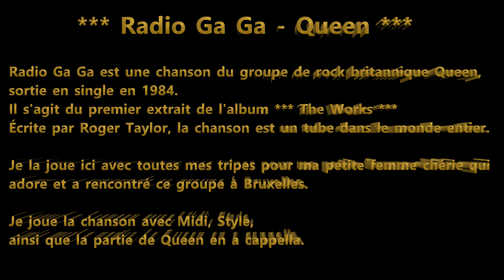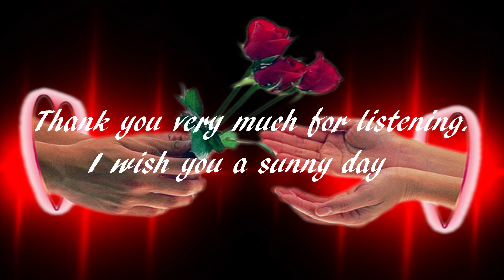Radio Ga Ga Queen Tyros 5 Joué avec A capella MIDI & Style ainsi que la vidéo officielle de Queen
Radio Ga Ga est une chanson du groupe de rock britannique Queen, sortie en single en 1984.
Il s'agit du premier extrait de l'album *** The Works ***
Écrite par Roger Taylor, la chanson est un tube dans le monde entier.
Je la joue ici avec toutes mes tripes pour ma petite femme chérie qui adore et a rencontré ce groupe à Bruxelles.
Je joue la chanson avec Midi, Style, ainsi que la partie de Queen en a cappella.

Beste vrienden, dit is mijn eerste video waarin ik met Audio acappella speel.
Het was een grote ondervinding maar er steekt heel veel tijd in om het allemaal perfect te laten lopen.
Op zijn eigen is het al niet een gemakkelijk liedje om te spelen, maar hetgeen erbij komt was echt veel werk.
Ik had begonnen met het kopen van de MIDI en de Style en dan een a capella gaan zoeken van Radio Ga ga.
En toen begon het wat ik niet verwacht had, en dan dacht ik meteen aan Luc Goiris, Het moeilijkste is van het samen te laten lopen vertelde hij mij.
In de MIDI zoals jullie wel weten staat er de tekst bij en dat moet natuurlijk samenlopen met de zang van A-capella, en dat was dus helemaal niet zo met de A-capella.
Wat heb ik dan gedaan, ik heb met mijn geluidskaart een programma om WAV-bestanden te verbeteren, knippen en bijlassen en zo.
Ik dacht, oh dat zal wel lukken, maar ja dat dacht ik maar en in het werkelijk was het niet zo simpel.
Als ik een deel knip omdat het niet synchroon op de midi paste dan wordt het bestand natuurlijk korter, en als ik er iets bijplak wordt het langer.
En dat was het wat er het moeilijkste van was want als men knipt of bijvoegt dan klopt al wat volgt niet meer.
Ik heb er wel een 30-tal versies van gemaakt en getest op mijn Tyros tot alles perfect klopte.
Als dat ok was, begon ik het te leren spelen, en samen voices zoeken die erbij passen.
Samen heeft me dat toch zo een 5 dagen tijd ingenomen.
Nadien was het aanpassen van de video en mijn eigen video maken en alles samen synchroon maken.
Ik hoop dat mijn eerste versie met A-capella audio jullie aanstaat en ik ben echt benieuwd welke de reacties zullen zijn.
Ik wens jullie een kijk en luisterplezier, Mauricikale groeten.
Dear friends, this is my first video playing Audio acappella.
It was a great experience but it takes a lot of time to get it all running perfectly.
It's not an easy song to play on its own, but what came with it was a lot of work.
I started by buying the MIDI and the Style and then went looking for an acappella from Radio Ga ga.
And then it started what I didn't expect, and then I immediately thought of Luc Goiris, the hardest part of it being together, he told me.
In the MIDI, as you know, there is the text and that must of course coincide with the vocals of Acappella, and that was not the case at all with the Acappella.
What did I do, I have a program with my sound card to improve, cut and weld WAV files and so on.
I thought, oh that will work, but yes, I thought so and in reality, it was not that simple.
If I cut a part because it did not fit synchronously on the midi, the file will of course get shorter, and if I add something to it will get longer.
And that was the hardest part of it.
I made about 30 versions of it and tested it on my Tyros until everything was perfect.
If that was okay, I started to learn to play it, and find voices together that fit it.
That took me about 5 days.
Afterwards it was adjusting the video and making my own video and making everything together synchronously.
I hope you like my first version with Acappella audio and I'm really curious what the reactions will be.
I wish you a look and listening pleasure, Mauricikale greetings.